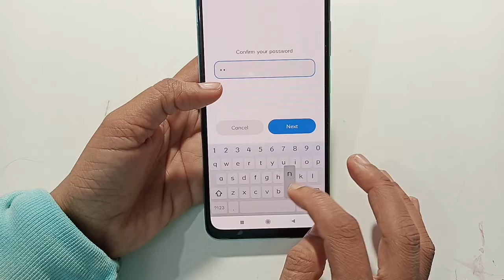poco C31 | how to remove lock screen password |password remove kaise karen |password kaise hataye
poco C31 | how to remove lock screen password |password remove kaise karen |password kaise hatayeremove password oppo f11 pro